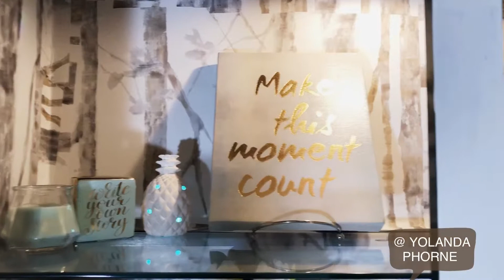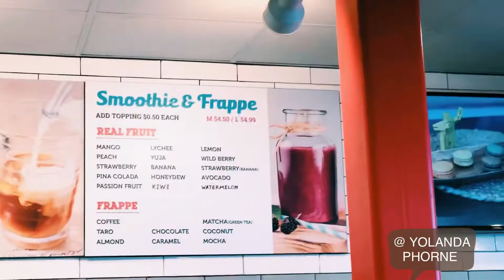VLOG / furniture My 1st DIY homedecor project Reveal Before and After/Mukbang ,reastaurantReview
VLOG / DIY REVEAL / CHEESE CAKE MUKBANG /RESTAURANT REVIEW..